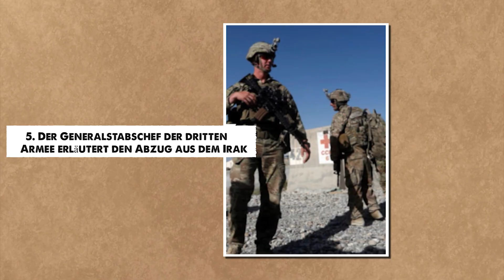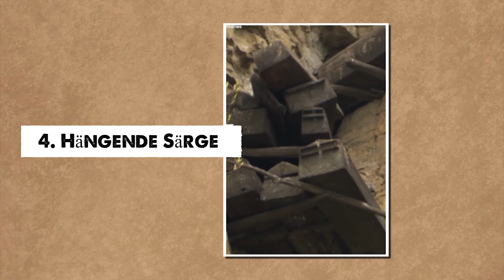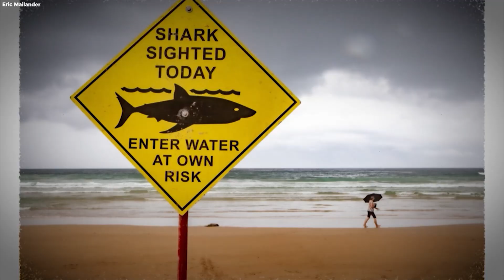Erschreckende Entdeckung durch eine Drohne mitten im Nirgendwo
Wenn Drohnen abgelegene Orte scannen, offenbaren sie oft spektakuläre und unvorhergesehene Entdeckungen, was die bemerkenswerte Fähigkeit dieser Luftgeräte verdeutlicht, mysteriöse, bisher ungesehene Artefakte und Anomalien aufzudecken. Heute werden wir über einige erschreckende Entdeckungen sprechen, die Drohnen versehentlich mitten in der Welt gemacht haben Nirgends. Wir sehen die Polizei, die eine Drohne einsetzt, um eine vermisste Frau zu finden, einen Schwarzbären, der einen Mountainbiker jagt, sowie die erschreckenden Aufnahmen eines Fahrzeugs in einem Erdloch nach einer Katastrophe. Bleiben Sie unbedingt bis zum Ende des Videos und werfen Sie einen Blick auf Nummer eins, denn bei der ersten fällt Ihnen vor Schreck die Kinnlade herunter.